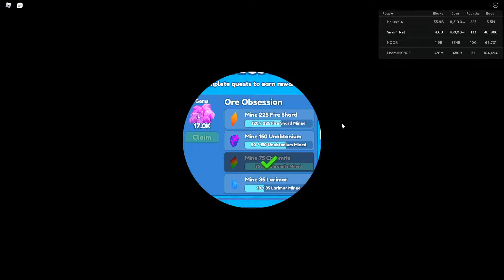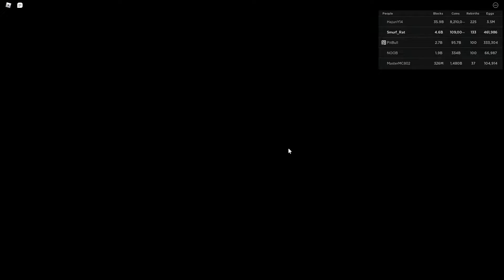Mining simulator 2: when smurf shows he's getting ready for stream (what smurf does off cam)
The calamity video part 1 is still in progress, but while that is work in progress for the calamity+ tmodloader fans. Smurf decided to show what he does when he needs something to do instead of hatching.